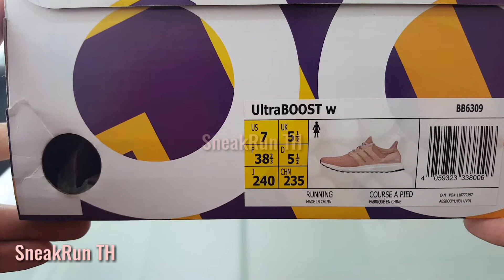Adidas Ultraboost 4.0 women Pink